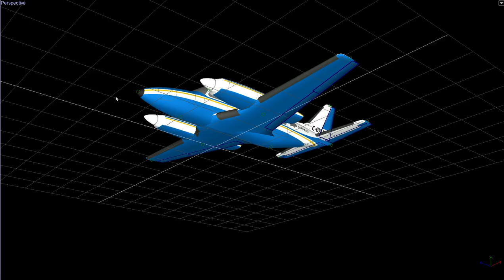Piper Navajo Chieftain Glider Tour in Phoenix Builder app.